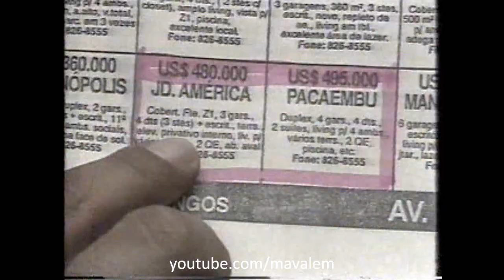Luis Henrique no Palmeiras - GME 1992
Reportagem do Grandes Momentos do Esporte da TV Cultura sobre a contratação do meia Luis Henrique pelo Palmeiras em 1992.